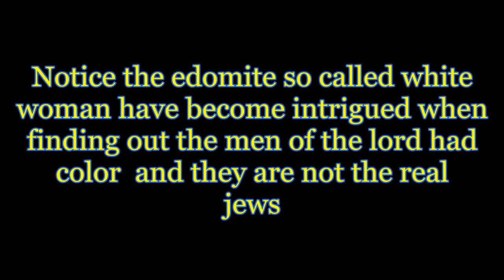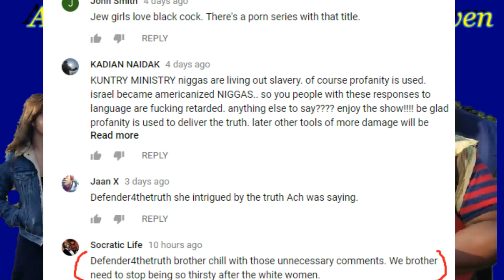RESPONSE JEWISH COUPLE SLITHER AWAY ( A message to the sister simps)